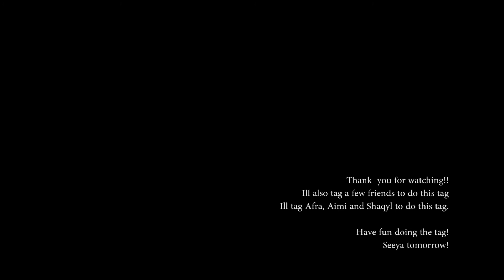Day 272 (290914) The First Time TAG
Im tagging Afra, Aimi and Shaqyl to try and do this Tag :D

The First Time Tag
QUESTIONS

1. FIRST tweet?
2. FIRST youtube video?
4. FIRST Facebook profile pic?
5. Do you still talk to your FIRST love?
6. What was your FIRST alcoholic drink?
7. What was your FIRST job?
8. What was your FIRST car?
9. Who was the FIRST person to text you today?
10. Who is the FIRST person you thought of this morning?
11. Who was your FIRST grade teacher?
12. Where did you go on your FIRST ride on an airplane?
13. Who was your FIRST best friend & do you still talk?
14. Where was your FIRST sleep over?
15. What was the FIRST thing you did this morning?
16. What was the FIRST concert you ever went to?
17. FIRST broken bone?
18. FIRST piercing?
19. FIRST foreign country you’ve gone to?
20. FIRST movie you remember seeing?
21. When was your FIRST detention?
22. Who was your FIRST roommate?
23. If you had one wish, what would it be?
24. What was the FIRST sport you were involved in?
25. What is the FIRST thing you do when you get home?
26. When was your FIRST kiss?